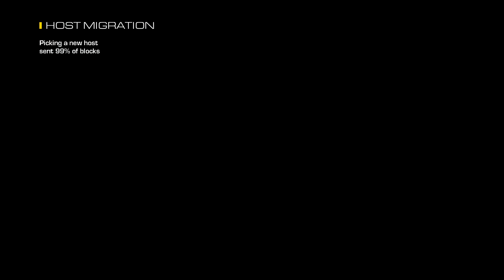CoD Ghosts-the rest of yesterdays recording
in a party with ibatter and a few others. i dont believe these guys are too fond of anyone who they believe is hacking the game.

i really wanted to stick it to these guys at times but muh skill level or loadout wouldnt let me do it.